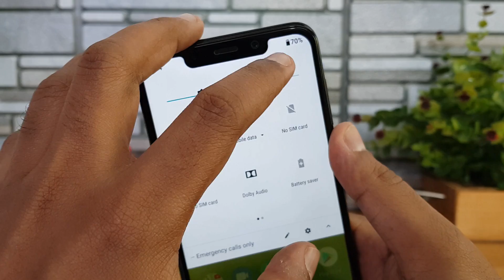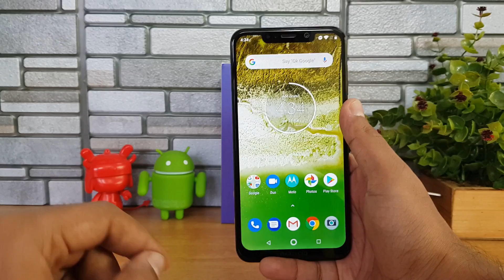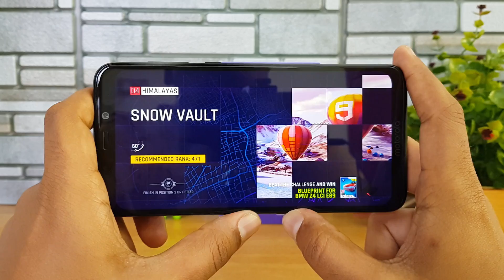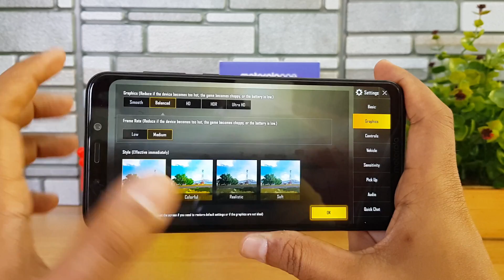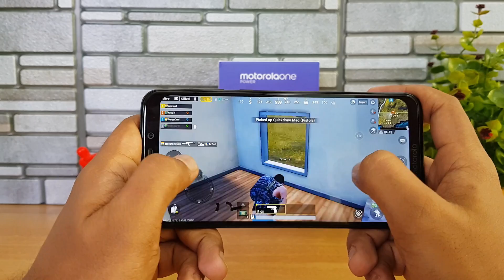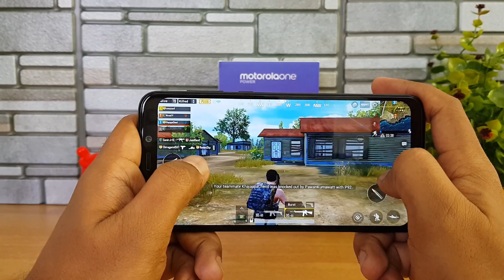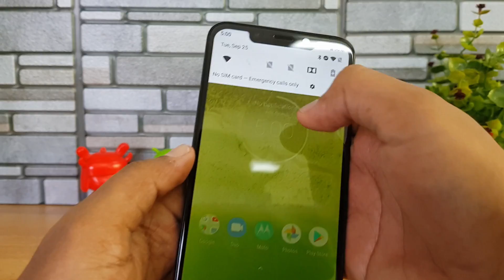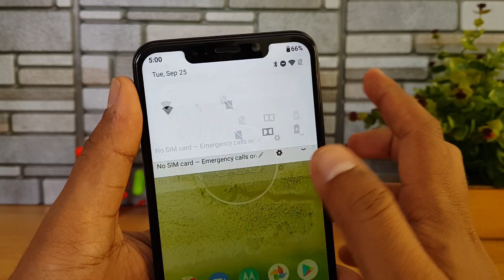Motorola One Power Gaming Review with PUBG Mobile and Asphalt 9, Heating and Battery Drain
Motorola One Power or Moto P30 Note gaming review with PUBG mobile and Asphalt 9 and along with that heating test and battery drain.